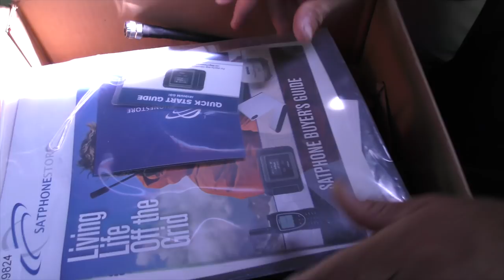Preparing to SAIL to Indonesia Episode 60 Sailing Catalpa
This Episode we do our final preparations to Catalpa for our first Ocean Crossing to Indonesia. We get our visas, fix our tender and celebrate Sara's Birthday!

Music
Sean Fitzgerald East of Eden